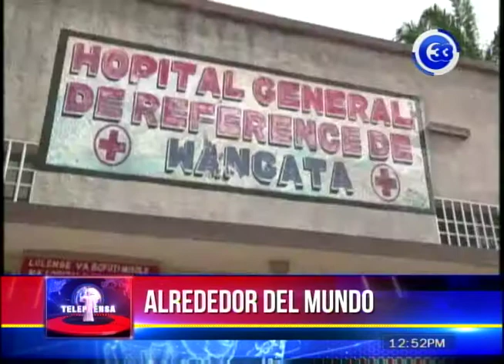Aumenta la cifra de muertos por el Ébola en República Democrática del Congo